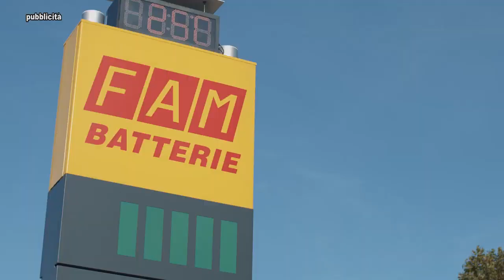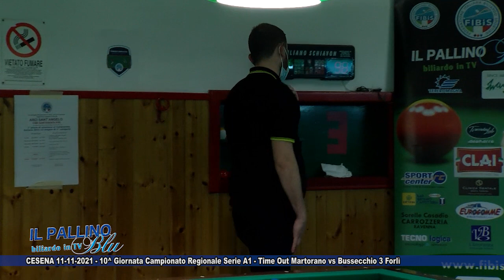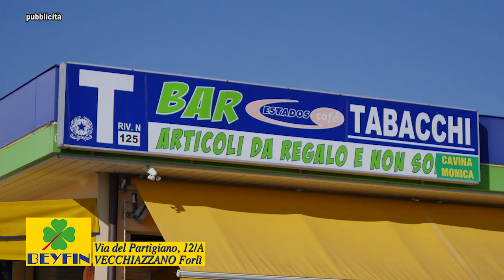IL PALLINO BLU 2021/22 10^ PUNTATA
CESENA 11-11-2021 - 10^ Giornata Campionato Regionale Serie A1 - Time Out Martorano vs Bussecchio 3 Forlì